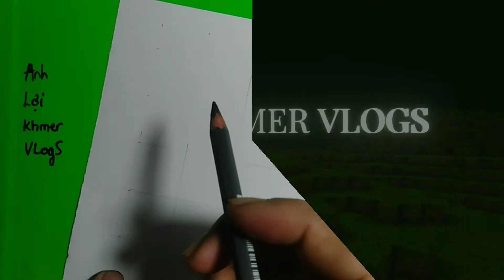បង្រៀនគូរមុខហនុមាណ || Vẽ Hình Tattoo Hanuman || Anh Lợi Khmer Vlogs